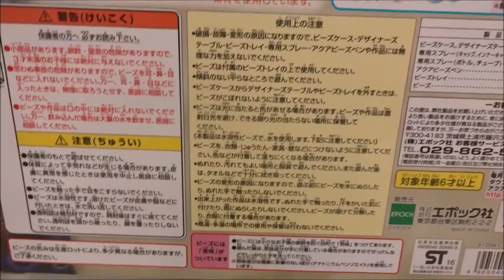ファインディング・ドリー アクアビーズ ファインディング・ドリー スタンダードセット 【Finding Dory】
●ファインディング・ドリー アクアビーズ ファインディング・ドリー スタンダードセット
2016年7月16日公開
ドリー - エレン・デジェネレス 室井滋
マーリン - アルバート・ブルックス 木梨憲武
ニモ - ヘイデン・ローレンス 菊地慶
ジェニー - ダイアン・キートン
クラッシュ - アンドリュー・スタントン 小山力也
チャーリー - ユージン・レヴィ
ハンク - エド・オニール 上川隆也
ベイリー - タイ・バーレル 多田野曜平
ギル - ウィレム・デフォー
デブ（とフロー） - ヴィッキー・ルイス
デスティニー - ケイトリン・オルソン 中村アン
ドミニク・ウェスト
イドリス・エルバ
エイ先生 - ボブ・ピーターセン 赤坂泰彦
(中)海底总动员2：寻找多莉
(香)海底奇兵2
(台)海底總動員2：多莉去哪兒
(露)В поисках Дори
(韓)도리를 찾아서
(ポ)Gdzie jest Dory?
(ハ)Szenilla nyomában
(仏)Le Monde de Dory
(独)Findet Dorie
(伊)Alla ricerca di Dory
(英)Finding Dory
Ellen DeGeneres
Albert Brooks
Hayden Rolence
Diane Keaton
Eugene Levy
ファインディング・ニモ
Hiroshima Prefecture
Itsukushima Shrine
 毎日投稿
広島youtuber
次世代 youtuber
１日10万回再生
１００万回以上再生されている動画、チャンネル